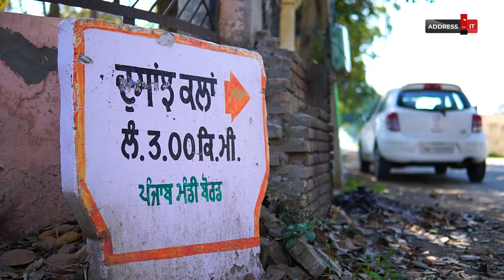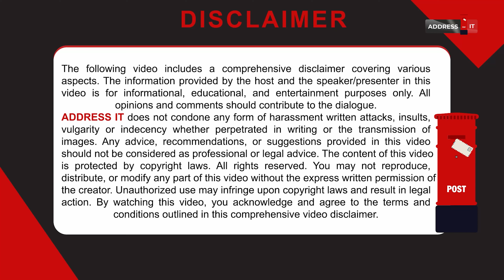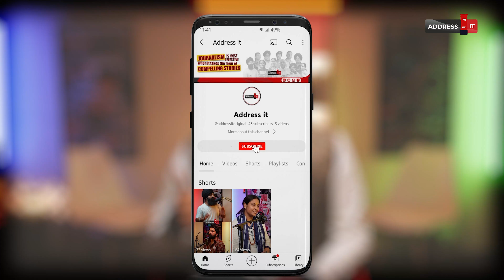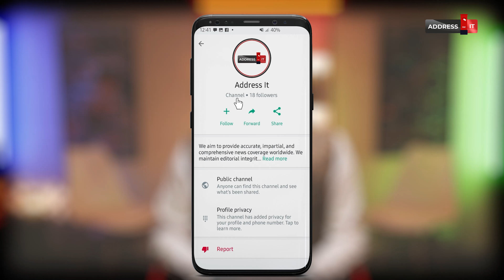Diljit Dosanjh ਦੇ ਪਿੰਡ ਦੀ ਇਹ ਬੇਬੇ ਦਿਲਜੀਤ ਨੂੰ ਚਟਨੀ ਕੁੱਟ ਕੇ ਖਵਾਉਂਦੀ ਸੀ | Diljit Dosanjh's Village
Visiting Diljit Dosanjh's village and seeing his childhood home, interacting with people closely associated with him. An elderly woman shares Diljit's shy childhood, and villagers express pride in his global recognition, recounting encounters where his village's name sparked curiosity.

Exploring Diljit Dosanjh's Childhood Village: Meeting Locals and Memories
Diljit Dosanjh's Village Life: Childhood Home and Local Stories
Pride of Dosanjh Village: Diljit Dosanjh's Global Impact and Memories
Diljit Dosanjh's Village: Childhood Home Visit and Local Testimonials

ਦਿਲਜੀਤ ਦੋਸਾਂਝ ਦੇ ਪਿੰਡ ਦੀ ਇਹ ਬੇਬੇ ਦਿਲਜੀਤ ਨੂੰ ਚਟਨੀ ਕੁੱਟ ਕੇ ਖਵਾਉਂਦੀ ਸੀ
ਦਿਲਜੀਤ ਦੋਸਾਂਝ ਦੇ ਪਿੰਡ ਦੇ ਲੋਕ ਕਹਿੰਦੇ ਜਦੋਂ ਅਸੀਂ ਆਪਣੇ ਪਿੰਡ ਦਾ ਨਾਮ ਦੱਸਦੇ ਹਾਂ ਤੇ ਵਿਦੇਸ਼ਾਂ 'ਚ ਬੈਠੇ ਗੋਰੇ ਵੀ ਦਿਲਜੀਤ ਬਾਰੇ ਪੁੱਛਦੇ ਨੇ ਫਰਾਂਸ ਤੋਂ ਮੁੰਡਾ ਫਾਰਚਿਊਨਰ ਗੱਡੀ 'ਚ ਬੈਠ ਕੇ ਵੇਖਣ ਆਇਆ ਦਿਲਜੀਤ ਦਾ ਪਿੰਡ ਵਾਲਾ ਮਕਾਨ

Diljit Dosanjh delivered a sensational performance on day 2 of Anant Ambani and Radhika Merchant's pre-wedding celebrations in Jamnagar, showcasing his energetic act and charismatic stage presence. His performance was accompanied by a highlight reel capturing his lively performance, featuring hit songs and his trademark humor. Additionally, Diljit's witty exchanges and engaging interactions with Bollywood celebrities like Kareena Kapoor, Saif Ali Khan, Vicky Kaushal, Arjun Kapoor, and Kiara Advani further elevated the celebratory atmosphere.